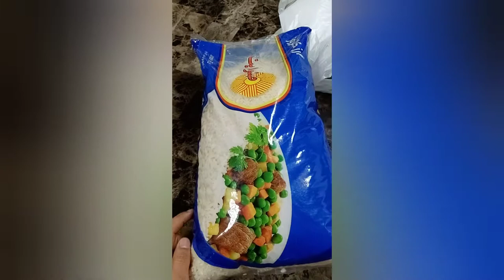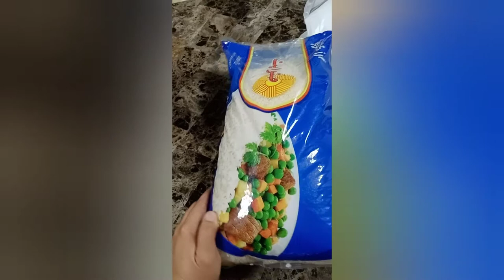How to make Chinese Rice(in other way)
American rice
Onion
Garlic
Breast chicken
Olive oil
Mushrooms
Zoya sauce